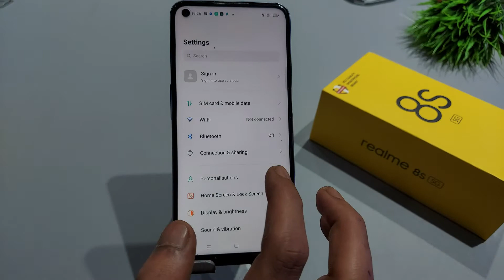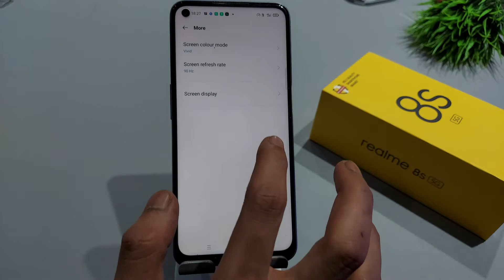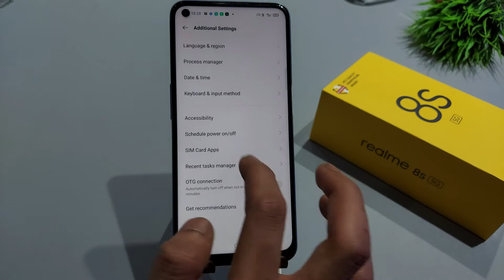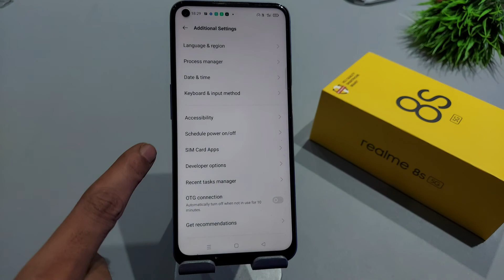How to fix game lag in realme 8i,8s | realme game lag problem | realme 8i me game lag kaise fix kare